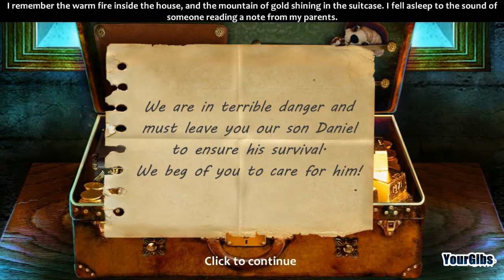Phenomenon 2: Meteorite CE [01] w/YourGibs - MYSTERIOUS ISLAND - OPENING - Part 1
Phenomenon: Meteorite CE let's play walkthrough gameplay
// Part 1, MYSTERIOUS ISLAND (OPENING)

Developer: Puzzle Lab

Let's Play ♦ Phenomenon 2: Meteorite Collector's Edition with YourGibs walkthrough

STORY:
Discover the extraordinary truth about your family's past in Phenomenon: Meteorite! Twenty years ago, your parents left you on the doorstep of a kind family and fled for their lives into the pouring rain. Now you've been given a clue to their whereabouts -- an uncharted island, where a strange meteorite landed centuries ago. What secrets does the island hold about you and your family? Find out in this stunning Hidden Object Adventure game!